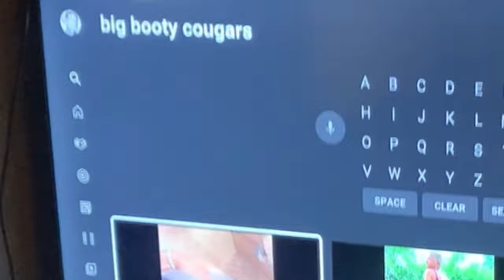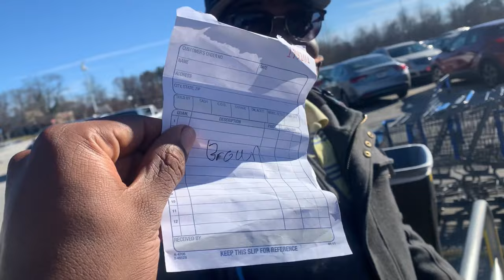PRETENDING TO BE A SRTEET WORKER GONE RIGHT !!! khaliljordan prank #2022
Comment "I Joined The Family " To Officially Be Apart of The Family !!!
 Let me know what i should work on Ladies & Gents

Snap chat : Kj16991
Facebook Khalil Jordan